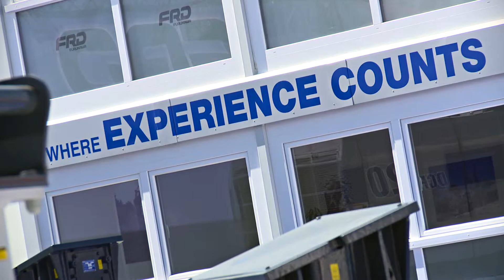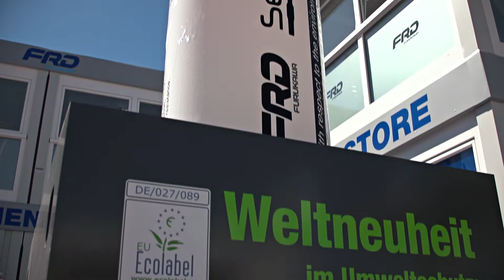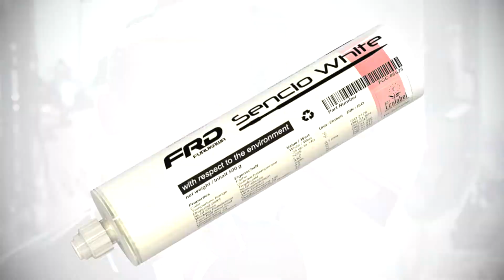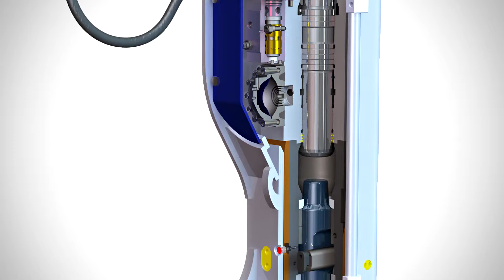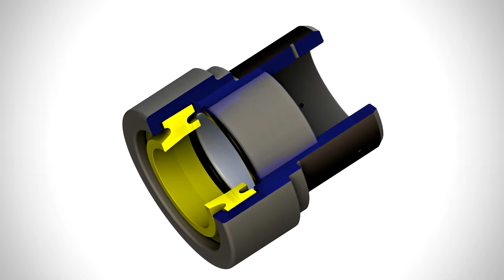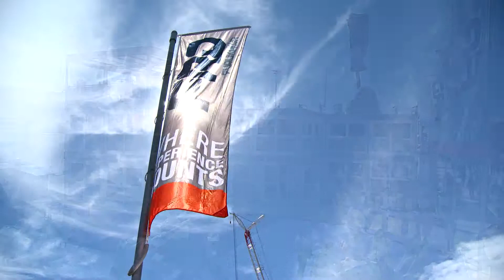FRD BAUMA 2013 mit Weltneuheit im Umweltschutz auf der bauma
- FRD Furukawa Rock Drill -- weltweit führender Hersteller von Hydraulikhämmern und Abbruchwerkzeugen-- feierte auf der bauma 2013 eine Weltpremiere: Auf dem 900 Quadratmeter großen Stand stellte FRD imposant vor einer visuellen Steinbruchwand seine Abbruchwerkzeuge und Bohrwagen aus. Als Weltneuheit präsentierte FRD beeindruckend und umweltgerecht in einem Wasserbecken seine Sencio White Bio-Meißelpaste, einen biologisch abbaubaren Schmierstoff, basierend auf nachwachsenden Rohstoffen, für Hydraulikhämmer. Die Bio-Meißelpaste wurde mit dem Europäischen Umweltzeichen, Registriernummer EU Ecolabel DE/027/089, ausgezeichnet. Der Bio-Schmierstoff ist bevorzugt dort einzusetzen, wo austretender Schmierstoff in die Umwelt bzw. ins Wasser gelangt. Alle Furukawa Rock Drill Hydraulikhämmer werden jetzt ab der bauma 2013 nur noch mit diesem Schmierstoff ausgeliefert. Altgeräte können ohne weitere Umrüstung auf das neue Schmierfett umgestellt werden.
Bei strahlendem Sonnenschein besuchten viele Fachbesucher den FRD Stand und konnten sich zu den Neuheiten international informieren und beraten lassen. In dem einladenden über 400 Quadratmeter großem Gebäude auf drei Ebenen mit einer freundlichen Sonnenterrasse verwöhnte der japanische Hersteller seine Gäste mit landestypischen Präsenten und kulinarischen Spezialitäten.
Mit kontinuierlichen bauma Neuentwicklungen in den letzten neun Jahren bei den schallreduzierten Abbruchwerkzeugen setzte sich auch diese bauma die Reihe des aktiven Umweltschutzes bei FRD fort. Für den Tunnelbau stellte Furukawa Rock Drill die neue Hydraulikhammer Fx-Serie als Scaling-Version vor. Sie ist bei einem Einsatzgewicht zwischen 112 und 300 Kilogramm für Trägergeräte von 1,5 bis 7 Tonnen Dienstgewicht konzipiert. „Mit neu entwickeltem Monoblock Zylinder ausgestattet, ohne Zuganker und mit auswechselbaren Verschleißteilen bringen diese Kleinhämmer erhöhte Leistung bei weniger Geräuschentwicklung.", betonte Horst Nitezki, Verkaufsleiter FRD Deutschland. Durch konsequente Weiterentwicklung, intensive Forschung gemeinsam mit der Technischen Universität Tokio, und der Erfahrung aus mehr als 30 Jahren Hydraulikhammerbau hat FRD die schädliche Lärmentwicklung der Werkzeuge weiter reduziert.
Auch auf die einschneidenden Veränderungen für Trägergeräte in Europa hat Furukawa reagiert. Der Hersteller zeigte auf der bauma neue Betonpulverisierer für Trägergeräte von 11 bis 50 Tonnen Dienstgewicht.
Weitere Anbaugeräte hatte Furukawa Rock Drill ebenfalls im Repertoire der Neuheiten zu bieten. Zum Beispiel die neuen Schrottscheren der VR-Serie, die Kombischere der VM Serie oder das neue V System der FRD Universalzange. Mit dem neuen V System --einer Universalzange-- stellte Furukawa Rock Drill eine neue Bauart in der FRD Produktreihe vor. Das System steht in neun Größen für Trägergeräte von 3,5 bis 70 Tonnen Dienstgewicht zur Verfügung. Dank der schnellen und einfachen Austauschbarkeit der Backen ist das V System die passende Lösung für Arbeiten, bei denen man sonst mehrere Maschinen und unterschiedliche Ausrüstungen einsetzen müsste.
Furukawa Rock Drill konnte mit seinen neuen Produkte auf der bauma die Besucher mit Qualität und Know-how überzeugen, „Weil Erfahrung zählt".